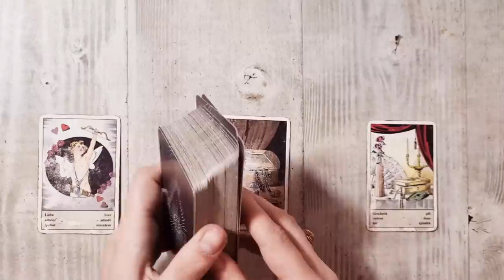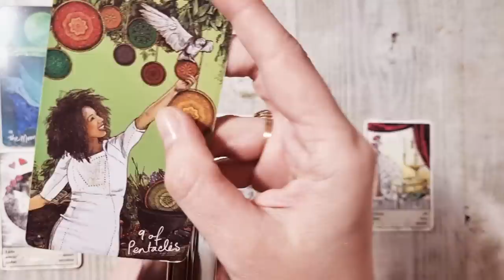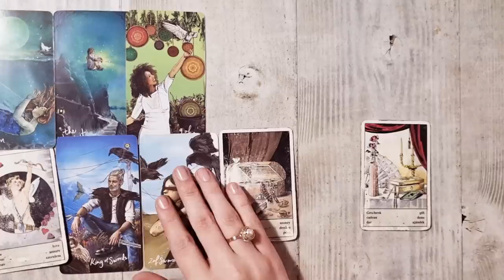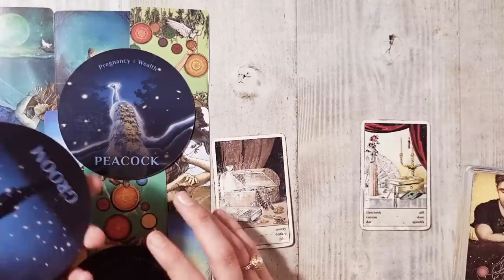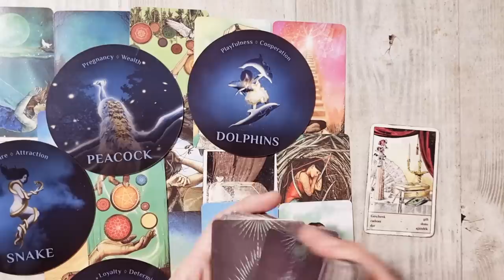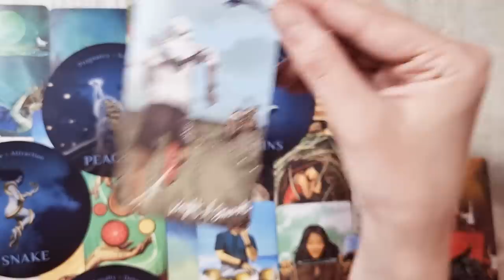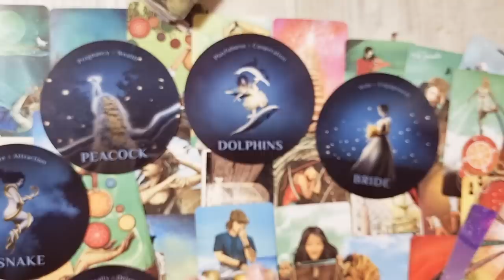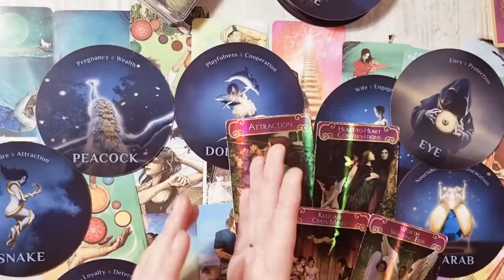𝗥𝗲𝗹𝗮𝘁𝗶𝗶, 𝗖𝗮𝘀𝗮𝘁𝗼𝗿𝗶𝗲, 𝗕𝗮𝗻𝗶: 𝗖𝗼𝗺𝗽𝗿𝗼𝗺𝗶𝘀𝘂𝗹 𝗧𝗮𝘂 𝗦𝘂𝗿𝗽𝗿𝗶𝘇𝗮 𝗜𝗻 𝟮𝟰 𝗗𝗲 𝗢𝗿𝗲!